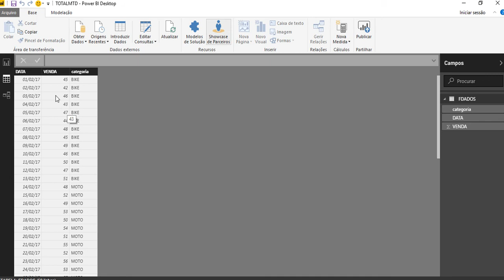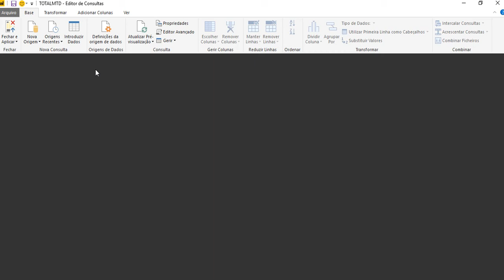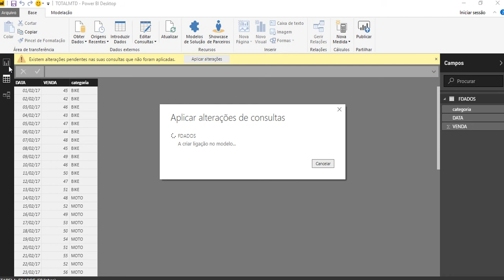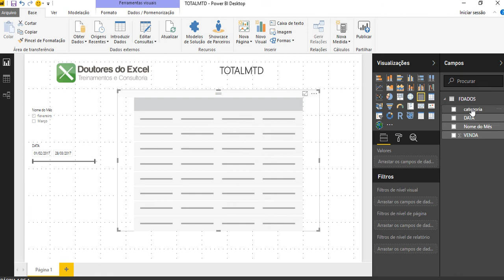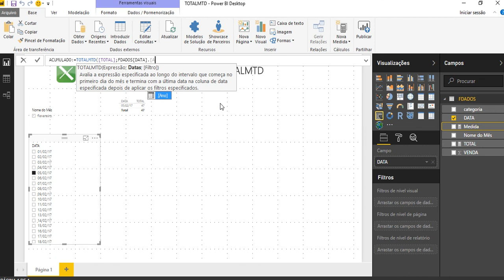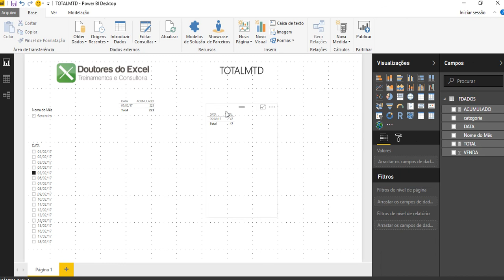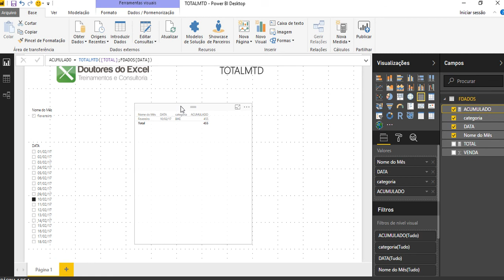Power BI Desktop: Função TOTALMTD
Vídeo Dica do nosso Portal de Conteúdo Doutores do Excel
Conheça e utilize hoje mesmo a função TOTALMTD do Power BI